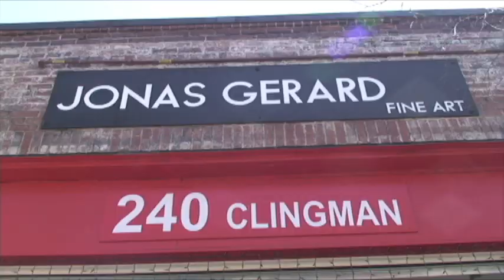jonas short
jonas gerard, athena reel